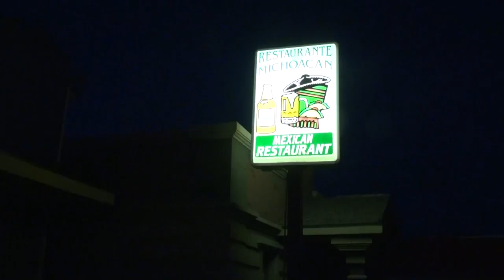Anemometer Steve Driving Scott's Xterra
June 2, 2014 in Lexington NE...I've tried to make it "family friendly"...not an easy task!